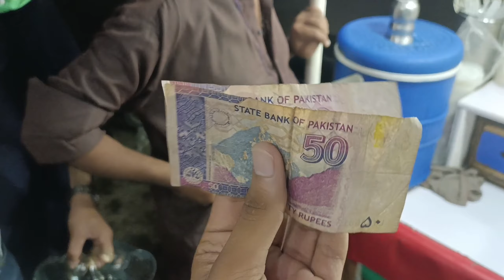11 rabi ul awal | 50.50😱ka juice piya | enjoy 11 rabi ul awal night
11 rabi ul awal | 50.50 ka juice piya | enjoy 11 rabi ul awal night